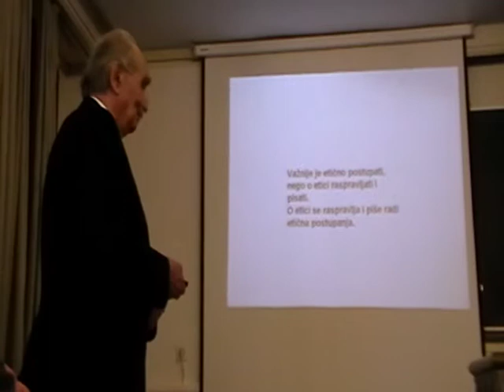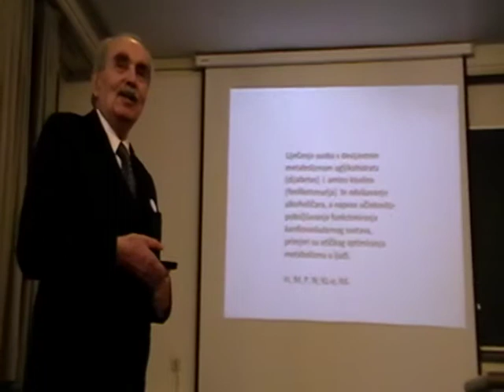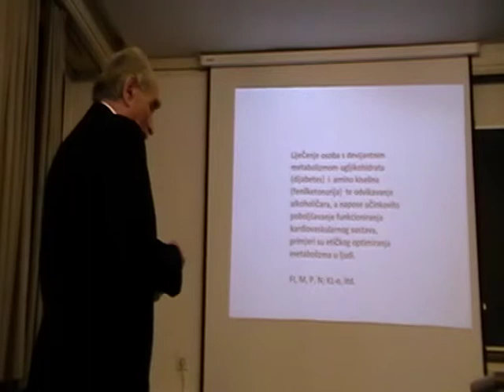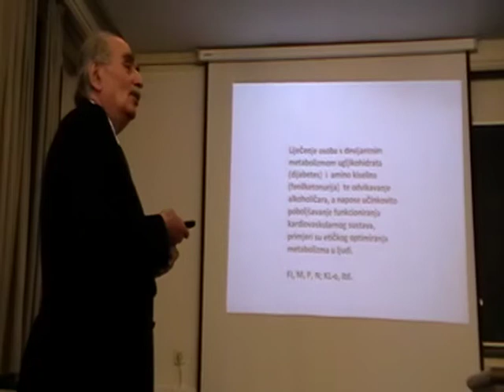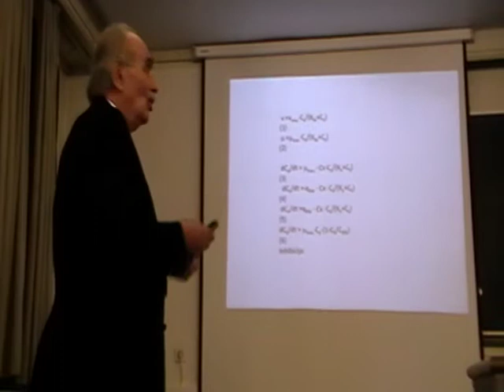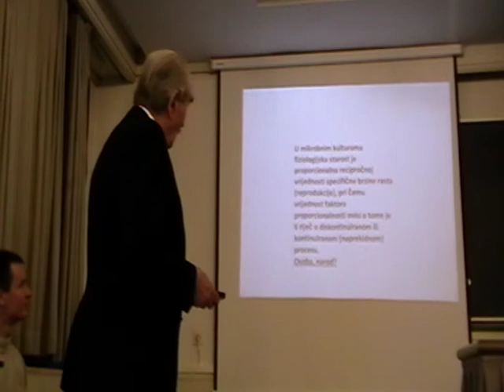Prof.dr. Marijan Bošnjak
Prof.dr. Marijan Bošnjak bio je jedan od najboljih sudionika skupa o etici u organizaciji HATZ-a. Zašto? Priča je duga kao i njegov rad, a najkraće kod njega je sklad ono što osjeća, misli, govori i radi. Pokušao je spasiti Plivu, ali su "C igrači" bili bolje samoorganzirani. Vrijeme će pokazati koliko se još može popraviti zlo, koje su učinili moralno i intelektualno inferiorni, ali ekonomski i politički moćni.